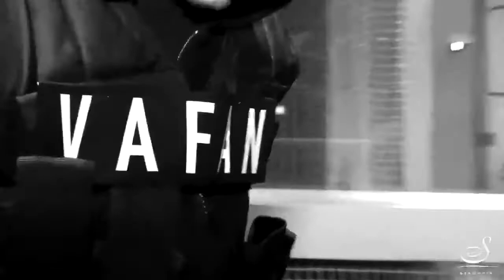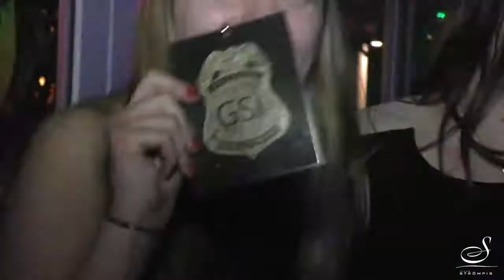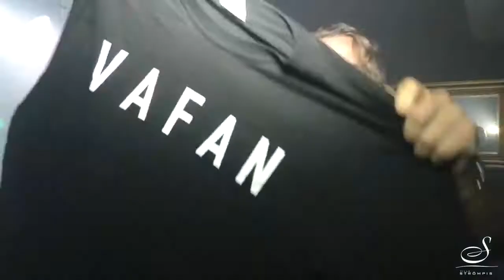johan falk - vafan